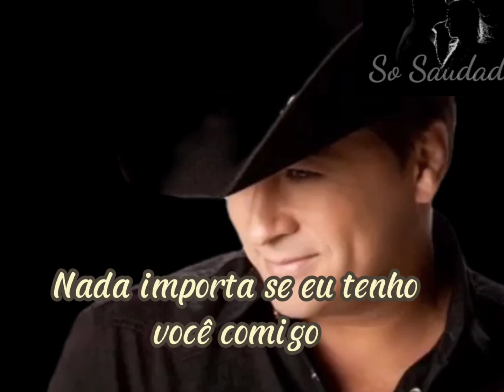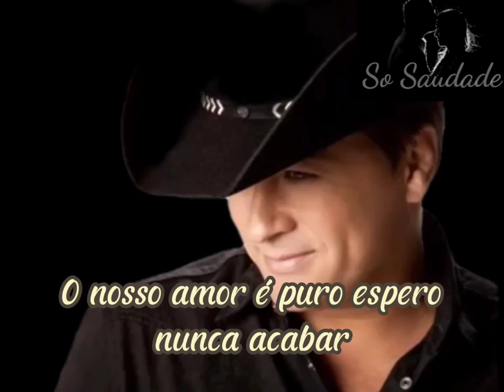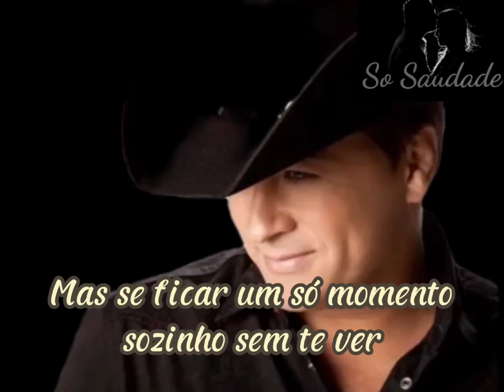❤️Só saudade❤️LEONARDO - Ninguém vai tirar você de mim